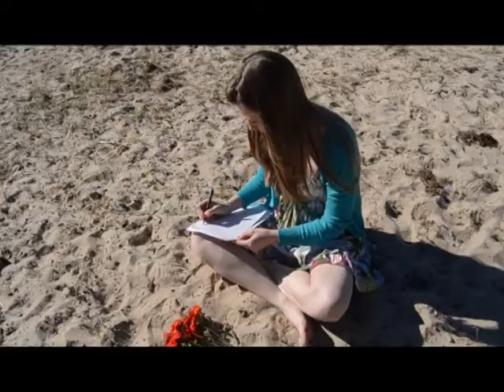Montaje Final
montaje lírico